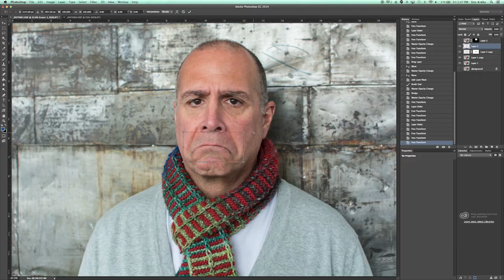Boomo! CreativeLive Photoshop Week 2015!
Photo Freak Phrank is here to tell you about Photoshop Week 2015 on CreativeLive!

CreativeLive Photoshop Week is a 6-day event dedicated to bringing you all-things-Photoshop!

Just tune in to CreativeLive.com to watch the broadcast for FREE or buy the whole line-up of Photoshop classes so you can watch anytime.

You’ll learn compositing, layer masks, retouching, and so much more.